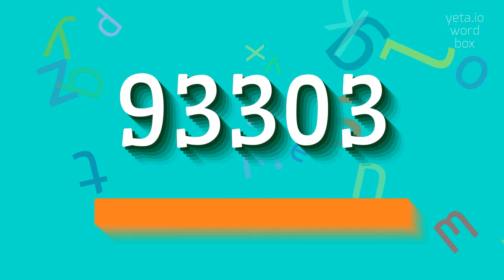How to say "93303"! (High Quality Voices)